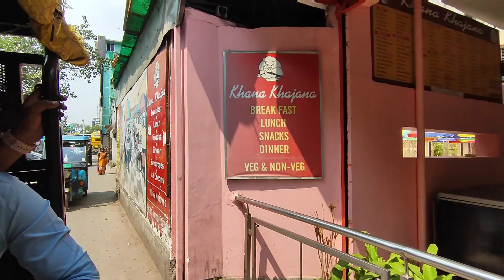1 Lakh Ka shoping Karwa Liya Sasuraal Walo Se 😜🤣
वीडियो को लास्ट तक देखने के लिए बहुत-बहुत धन्यवाद🙏🤗 मेरे वीडियो को इसी तरह आप लोग देखते रहिए और वीडियो को लाइक कीजिए और ज्यादा से ज्यादा शेयर कीजिए और  चेनल को सब्सक्राइब कीजिएगा 🙏😇🙏👍